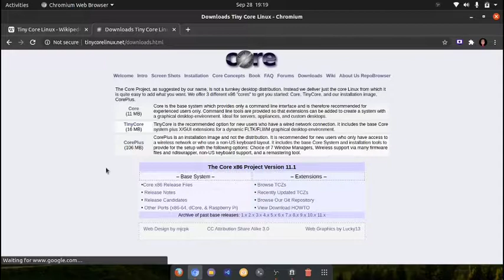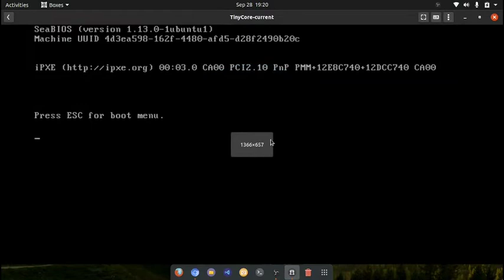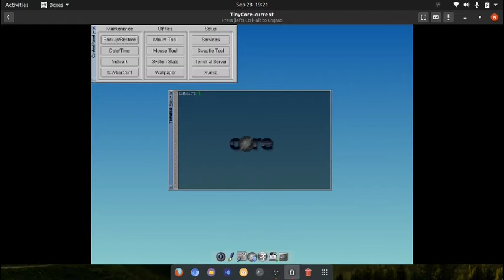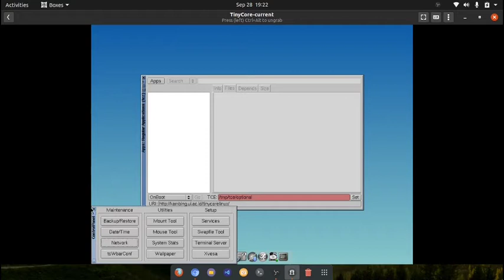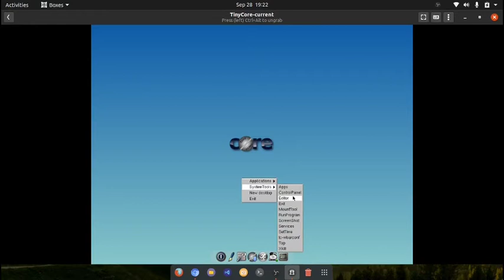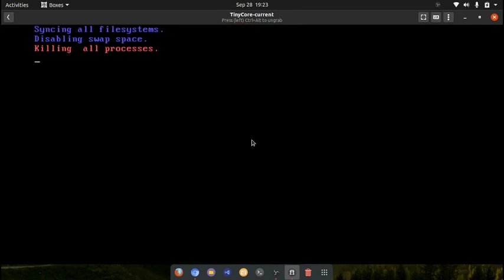Tiny core linux installation and fast look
Tiny Core Linux is a minimal Linux kernel based operating system focusing on providing a base system using BusyBox and FLTK, developed by Robert Shingledecker. The distribution is notable for its small size and minimalism; additional functions are provided by extensions.
Wikipedia